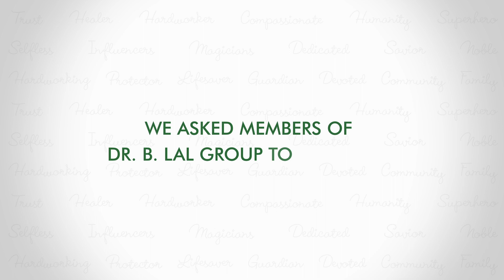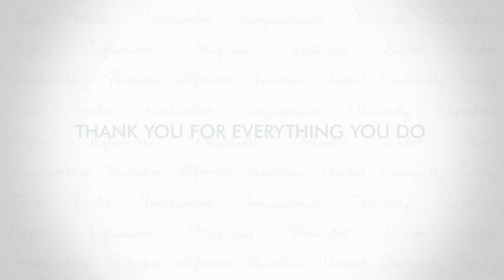Thanks for everything you do | Happy Doctor's Day | Dr. B. Lal Group Rajasthan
Dear Doctor,

Your acts of kindliness can neither be summarized in meagre words nor could be reverted in any form. So the least we could do is "Thank You" from the bottom of our hearts.

Otherwise, you may not receive a notification when we upload it.